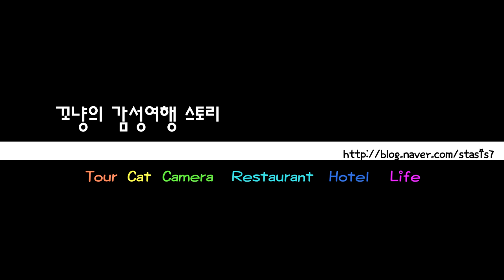Fiji Travel: Traditional Music of fiji with captain cook cruises fiji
Fiji Travel:

Traditional Music of fiji

with captain cook cruises fiji